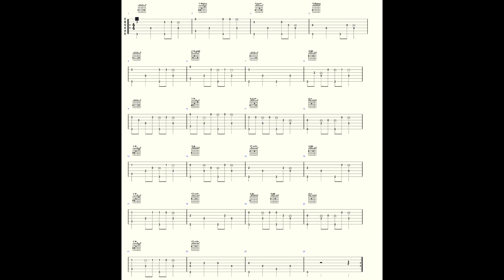Blowin' In The Wind_Bob Dylan_Finger_Style Guitar_Includes Tab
This is a good example of Travis picking and very rewarding to learn.@ewatedguitar